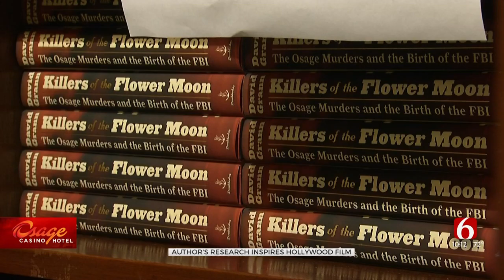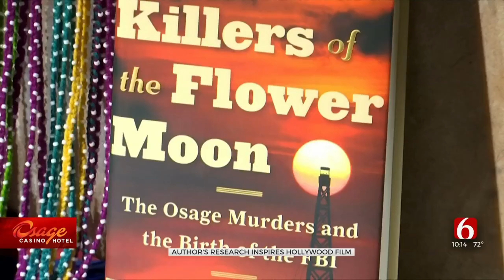David Grann On "Killers Of The Flower Moon" Book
Join Jonathan Cooper as he interviews David Grann, the author of the book, Killers of the Flower Moon.